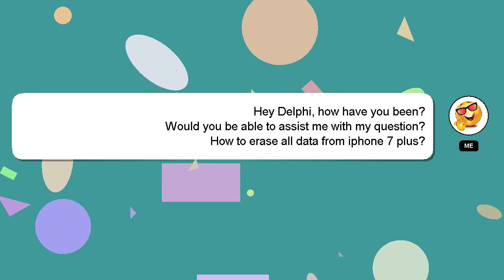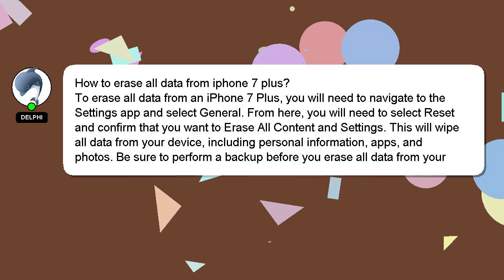How to erase all data from iphone 7 plus?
A brief presentation of myself, Greetings, my name is Delphi. Allow me to support you in answering your questions. - How to erase all data from iphone 7 plus?

Let me know if you have more specific questions or concerns by leaving a comment or starting a chat. I will 'heart' your answer to show my gratitude for your contribution.

*2 What we are experimenting :*